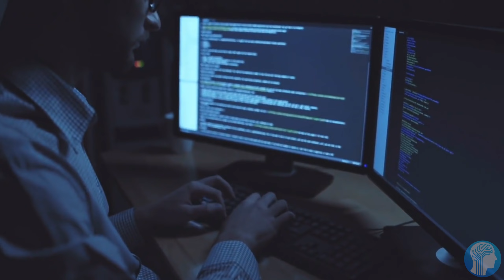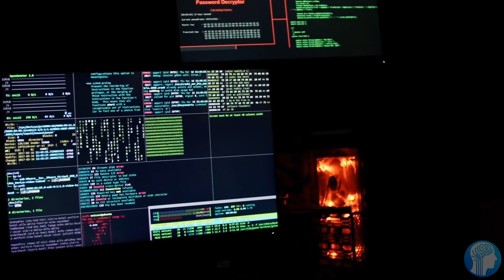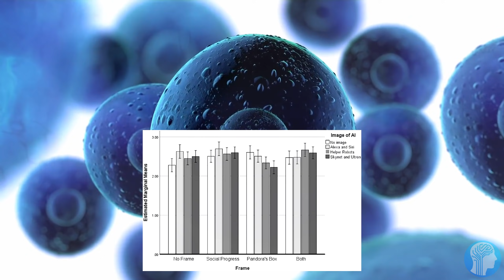This is the Best Artificial Intelligence Model of 2021 - Megatron-Turing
Microsoft and Nvidia have been working hard to finally create an Artificial Intelligence Model which surpasses and beats OpenAI's GPT3 with more than double the parameter count and almost reaching the amazing and intelligent amount of 1 Trillion Parameter models. Unless OpenAI comes out with GPT4, it seems like the Megatron-Turing NLP AI Model is to be the best and smartest Artificial Intelligence of 2021 which the most abilities of any Natural Language Processing AI ever.
It's also much easier to train than GPT3. It requires much less hardware and maybe with the upcoming Nvidia Lovelace GPU's, it'll be even easier to run for regular consumers.

TIMESTAMPS:
00:00 GPT-3 has been beaten
02:09 How Transformers work
03:53 What's new about this AI Model?
05:45 The Future of Artificial Intelligence
09:32 Last Words